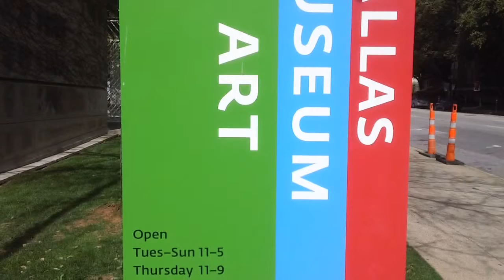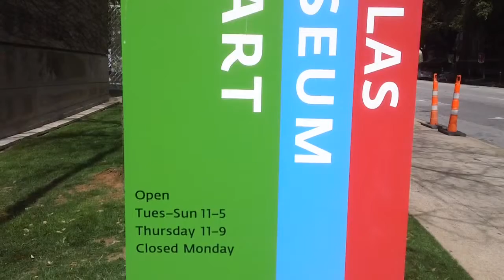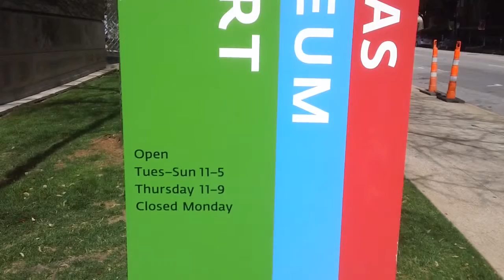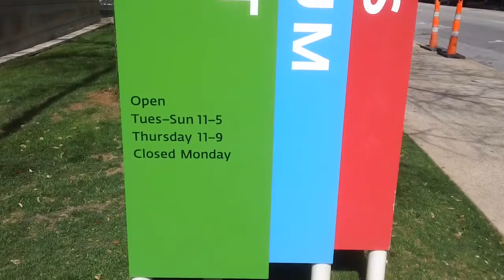Dallas Museum of Art 8th movie Coco Chanel La Pausa Wendy Russell Reves French Riviera Dallas